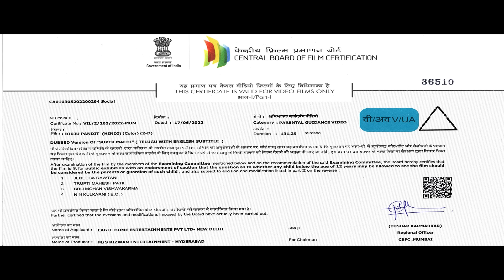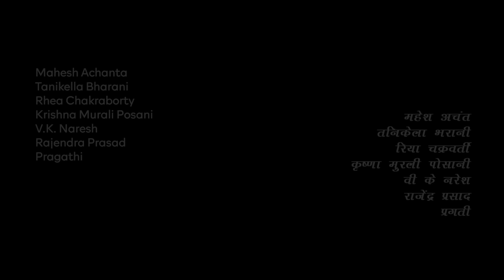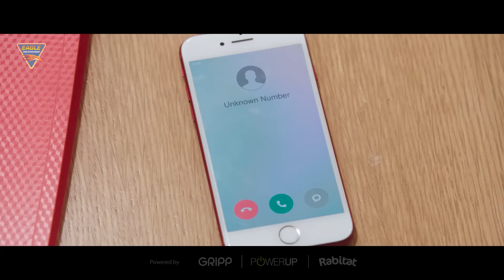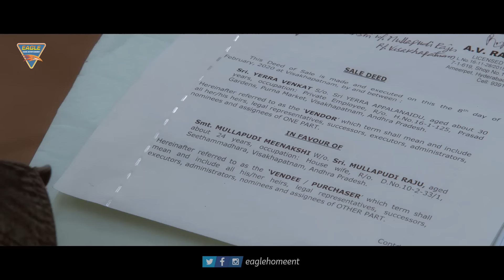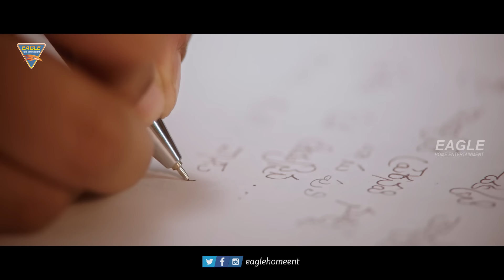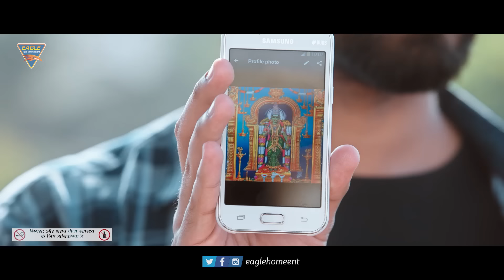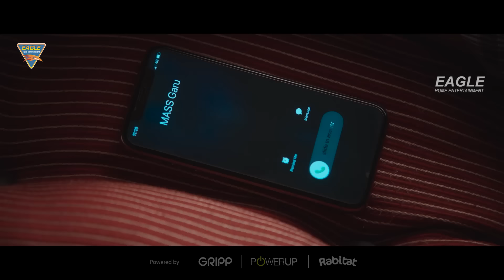Birju Pandit New Released Full Hindi Dubbed Movie 2023 | Kalyaan Dhev, Rachita Ram, Rhea Chakraborty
Synopsis
A humble middle-class singer in his 20s gets pursued by a beautiful woman who claims to be a girlfriend whereas he hasn't seen that woman in her life before. Things get mysterious and much more complicated as he learns she officially registered herself as his wife without his knowledge.

20 साल के एक विनम्र मध्यवर्गीय गायक का पीछा एक खूबसूरत महिला करती है जो उसकी प्रेमिका होने का दावा करती है जबकि उसने उस महिला को अपने जीवन में पहले कभी नहीं देखा है। चीजें रहस्यमय और अधिक जटिल हो जाती हैं क्योंकि उसे पता चलता है कि उसने उसकी जानकारी के बिना आधिकारिक तौर पर खुद को उसकी पत्नी के रूप में पंजीकृत किया है।

Banner: Rizwan Entertainment & Eagle Home Entertainments Private Limited Presents
Movie: Birju Pandit Dubbed From Super Machi (Telugu)
Starring: Kalyaan Dhev, Rachita Ram, Rajendra Prasad, Naresh, Posani Krishna Murali, Pragathi, Ajay, Jabardasth Mahesh, Satya, Bhadram, Prudhvi Raj & Others.
Directed By: Puli Vasu
Written By: Puli Vasu
Produced By: Rizwan
Produced By (Hindi): Surinder Suneja (Eagle Home Entertainment Pvt. Ltd.)
Cinematography: Shyam K. Naidu
Edited By : Marthand K. Venkatesh